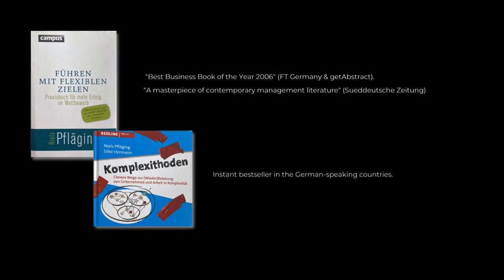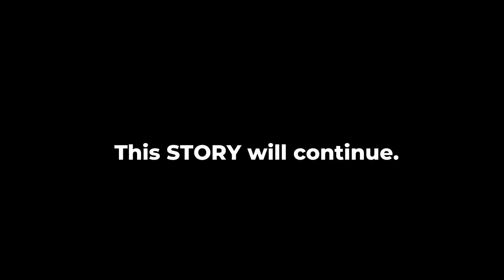Tribute to Niels Pflaeging on the occasion of his 50th birthday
It's about time to find out how the story started and learn more about Niels. On the occasion of his 50th birthday on 9th September 2021, we asked people around the globe for their comments, memories, and anecdotes. Here is the outcome.

Niels, we all wish you a happy 50th birthday! Good to have you around!